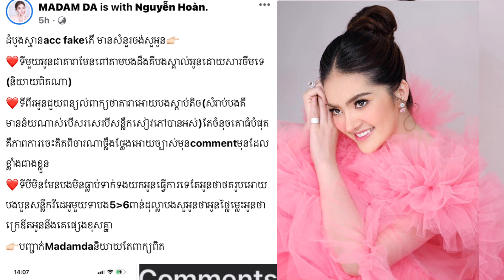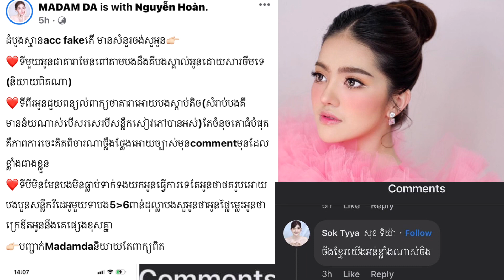ក្តៅៗប៉ះគ្នាហើយពេលនេះម៉ាដាមដា និងតារាខ្មែរ ក្រោយយកតារាថៃធ្វើBA(មានវីដេអូ)